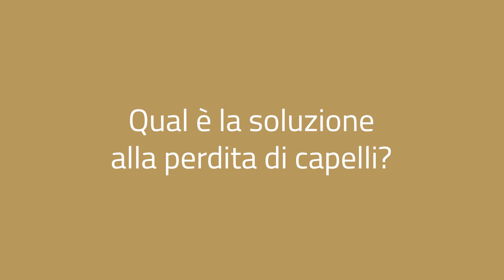Qual è la soluzione alla perdita di capelli?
Una delle domande più frequenti sulla salute dei capelli è : "esiste una soluzione alla perdita dei capelli?""

Ebbene, oggi il Dott. Gabriele Amata del team Insparya vi elencherà alcuni consigli che è bene seguire per prevenire la caduta dei capelli e vi comunicherà la soluzione per combatterla in modo definitivo e per sempre.

Se desiderate risolvere il problema dell'alopecia, potete contattare il centro Insparya, esclusivamente specializzato nella cura dei capelli, al numero 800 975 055 o visitando il sito

Dott. Gabriele G. Amata, - Iscrizione all'Albo dei Medici Chirurghi di Catania n°17233 del 28/03/2023